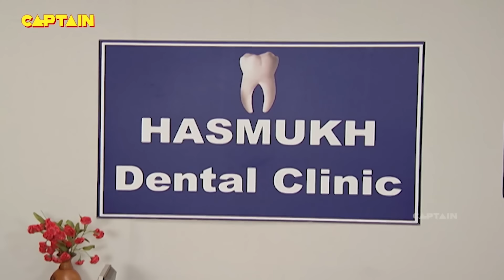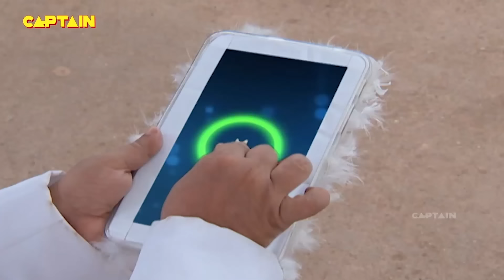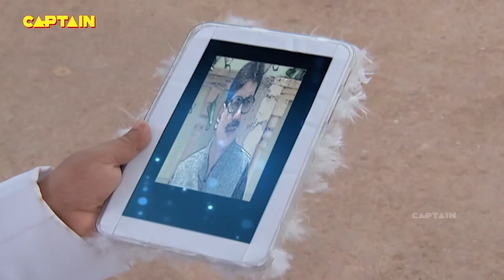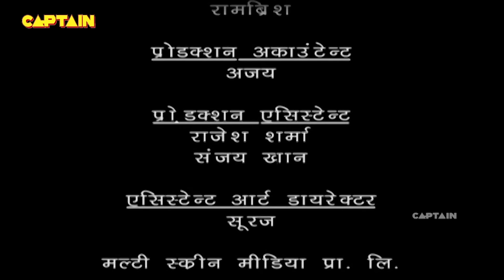Baal Veer || Big Episode || Ep 481, 482, 483, 484